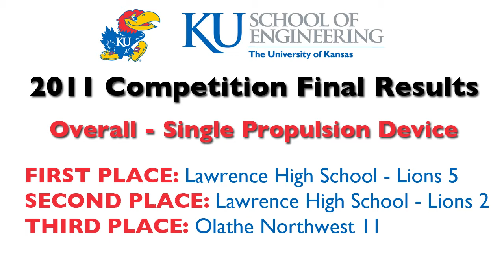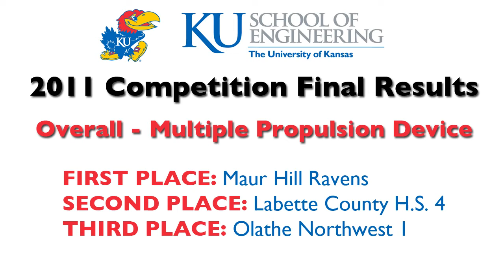High School Design 2011 -- Rock Hop Jayhawk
See the highlights from the KU School of Engineering 2011 High School Design Competition.  Teams from Kansas and Missouri designed self-propelled projectiles,  which were scored on height, distance and accuracy.